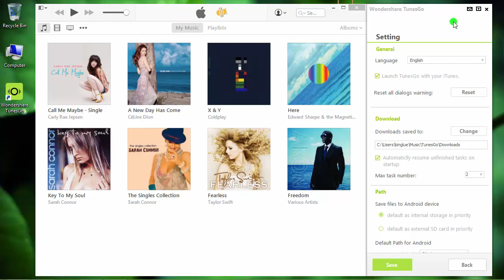Android : How to Put Local Music on BLU Studio 7.0 ?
TunesGo has been changed to dr.fone - Transfer (Android) .

Simply copy & transfer favorite songs to your Android phone BLU Studio 7.0 from local on PC.